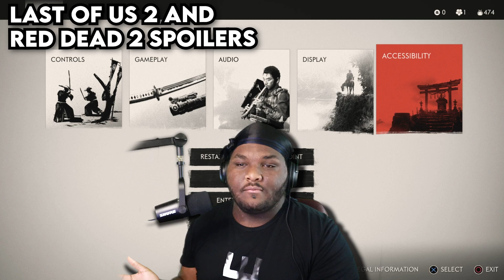Ghost of Tsushima PS5 Playthrough #22 // Can't have nothin nice in Tsushima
They did my boi dirty

"Ghost of Tsushima" Walkthrough Gameplay Part 2 includes a Review, Intro, Prologue and Campaign Mission 2 of the "Ghost of Tsushima" Single Player Story Campaign for PS4 Pro and PS5 (Playstation 5) later.